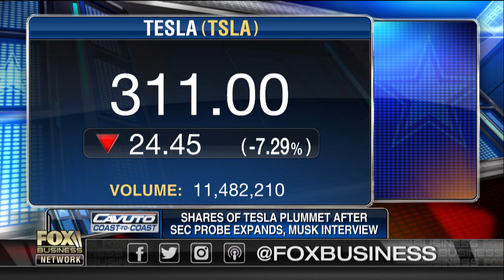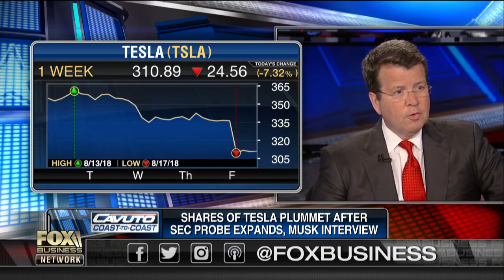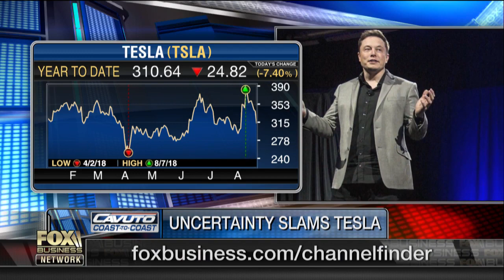Trump never ran a public country: Gasparino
FBN's Charlie Gasparino on President Trump asking the SEC to study the potential for a six-month financial reporting schedule in lieu of quarterly earnings reports and the future of Tesla.